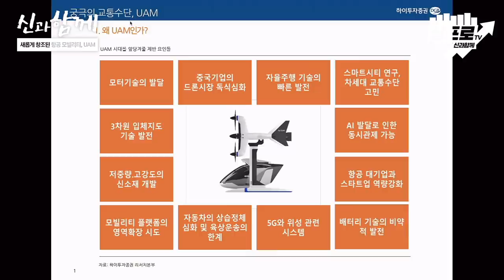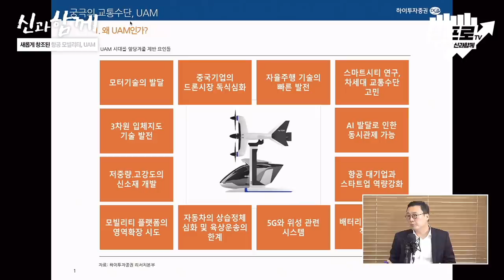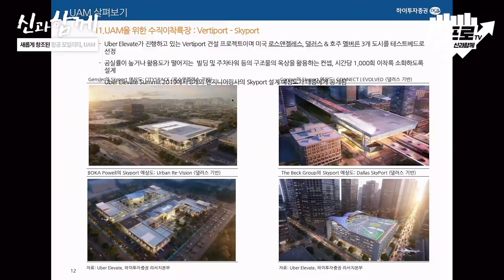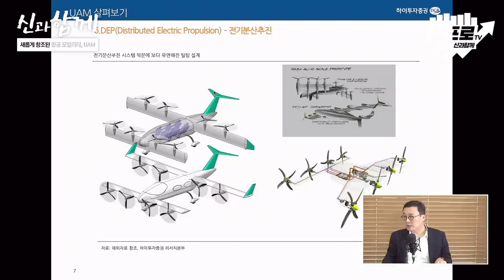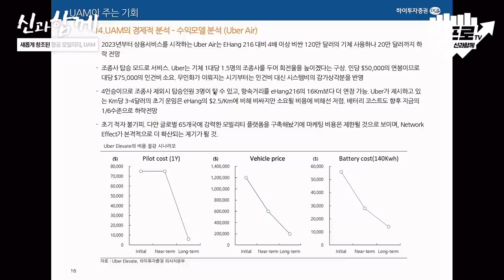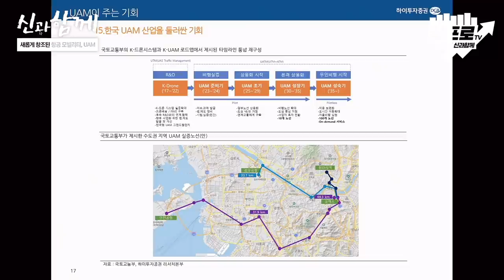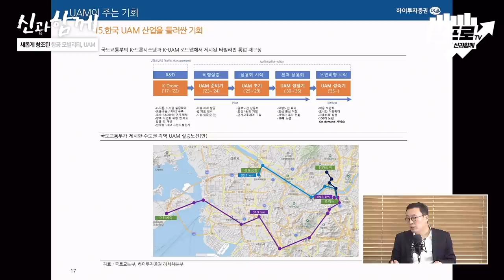돌아온 레전드 고태봉! 우버와 테슬라 그 이후를 말한다. UAM(도심형 항공 모빌리티) 산업의 전망과 기회 [신과 함께 #140]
3프로TV가 준비한 주말열공 콘텐츠~ 놓치지 마세요!